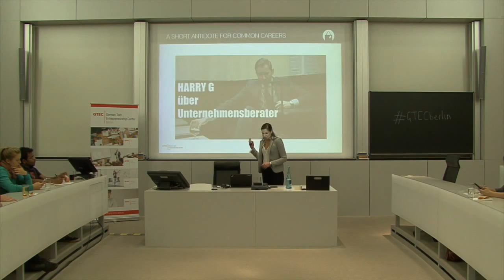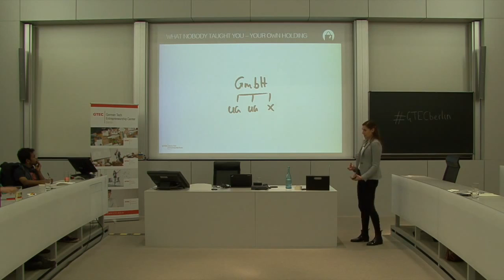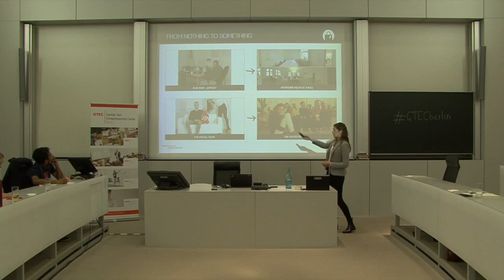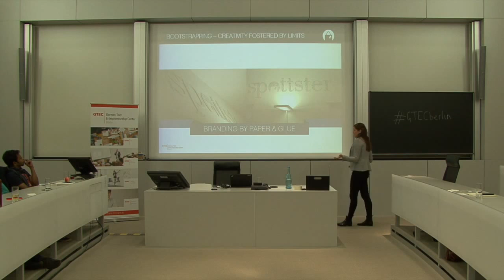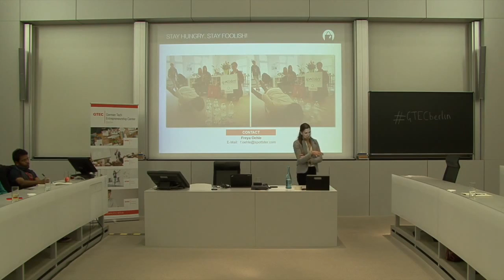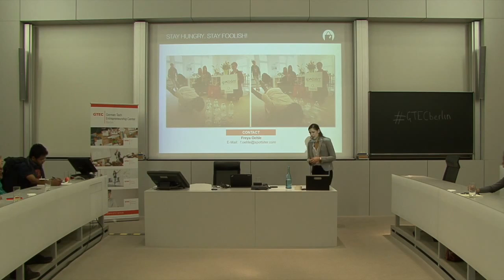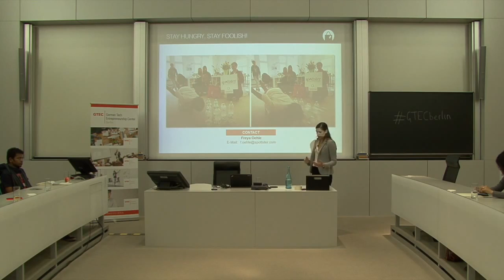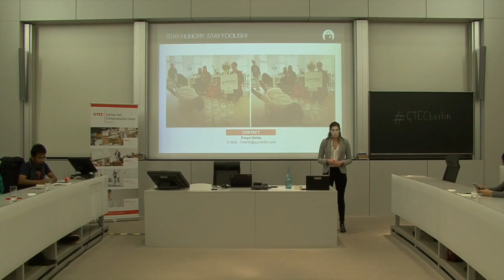GTEC Open Lecture | Freya Oehle, Founder of Spottster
“If I had to get investment again I'd go to them and say 'I have a good idea and I'm giving you the opportunity to join me, now tell me why you are a good investor' - not the other way round." Just one of the many pearls of wisdom from Spottster founder Freya Oehle on founding a business straight out of university and making it brilliantly successful, at her GTEC Open Lecture on 12th November 2015.